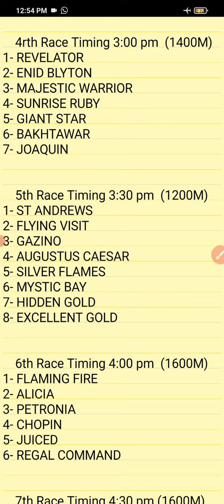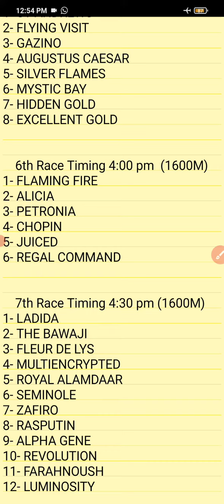pune horse race live today | pune horse race live video today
In this video you can see about indian horse race tips and indian horse race latest news